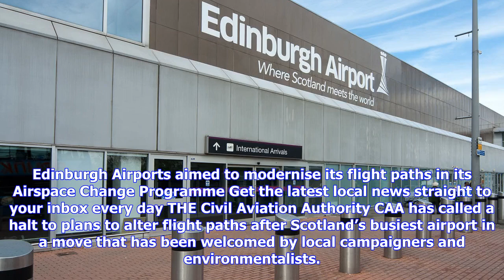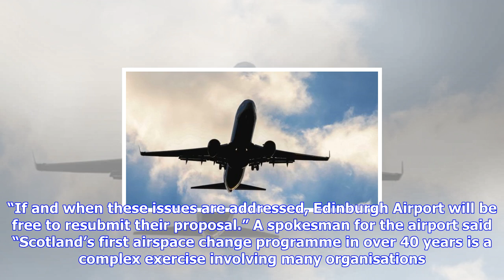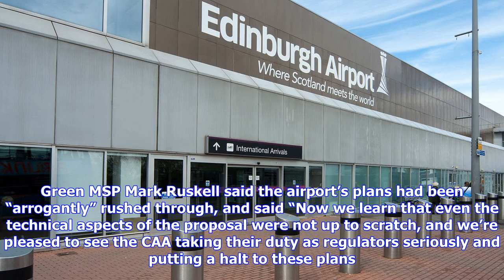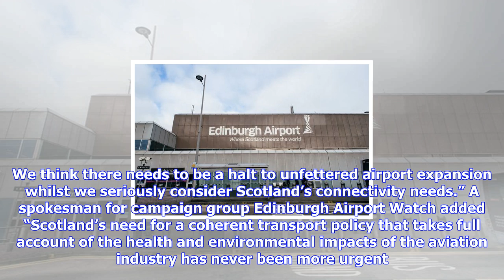Breaking News | Caa halts edinburgh airport flight path changes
Caa halts edinburgh airport flight path changes

Edinburgh Airports aimed to modernise its flight paths in its Airspace Change Programme Get the late...